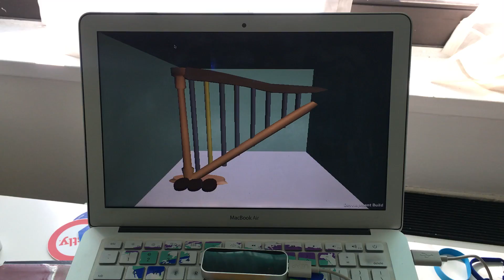Virtual Harp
Created virtual music instruments in Unity with Leap Motion. For better music coordination for orchestra, and easier access to musical instruments by making it virtual, portable, and mobile. Built during HackCooper2016 hackathon.

3D Modeling in Maya and Unity.